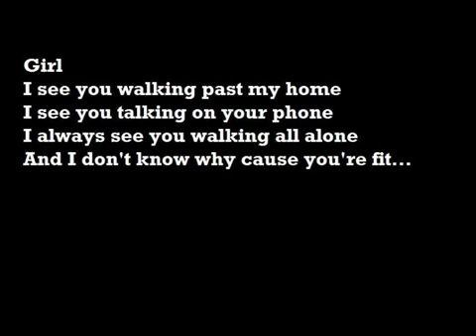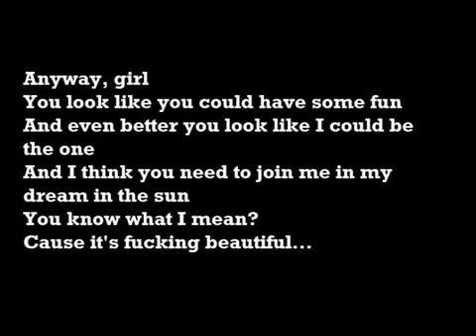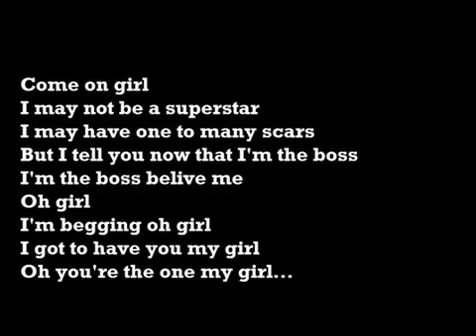The Heavy Girl lyrics